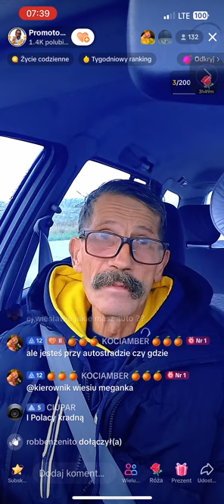Dziadek. Tłumaczył. Miał zdarzenie